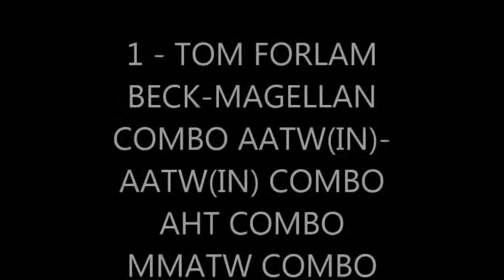my top 2 beck-magellan